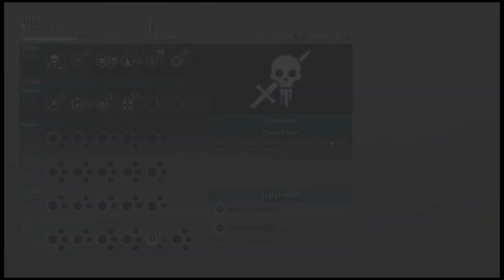MIDDLE EARTH: SHADOW OF WAR "ACT 2: FIRE FROM ICE / ARMY OF THE DEAD / MEGRAS / HANNAS" PART 24.